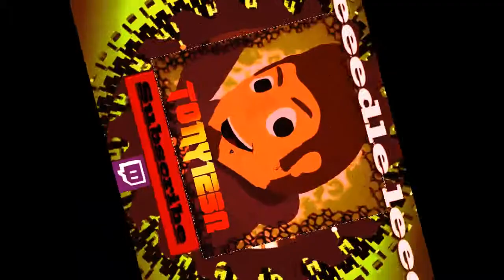UNTURNED with jason 5 - the end